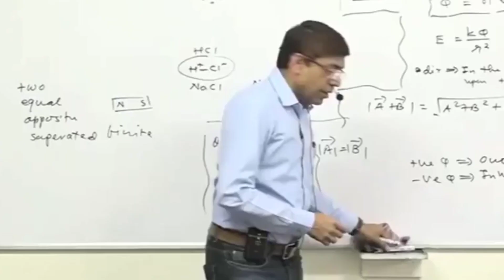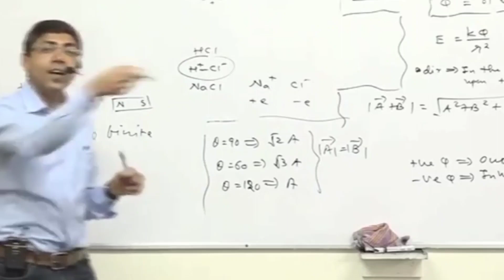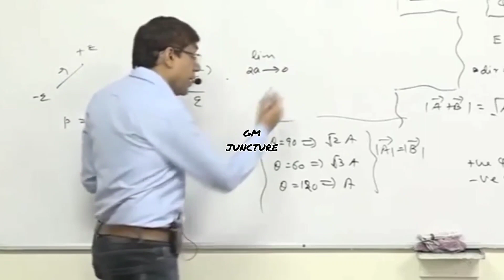M.M. Nakrani Sir's Swag Of Explaining Cocepts To Students By Comparing Intresting Topics.